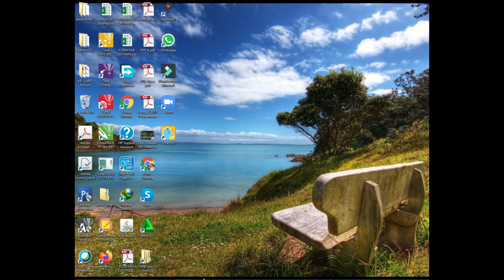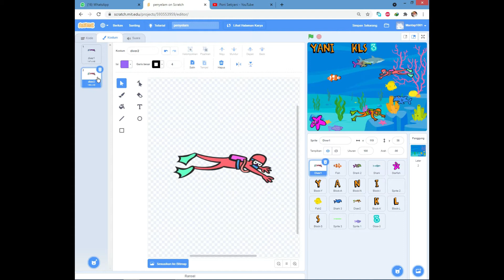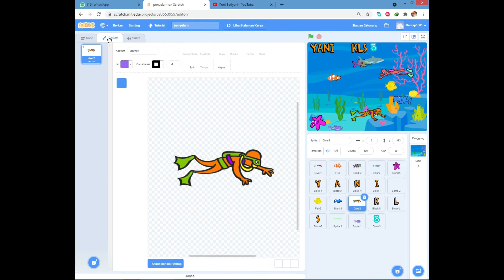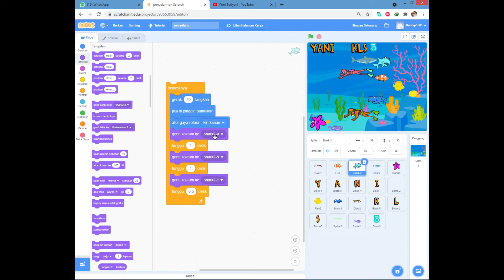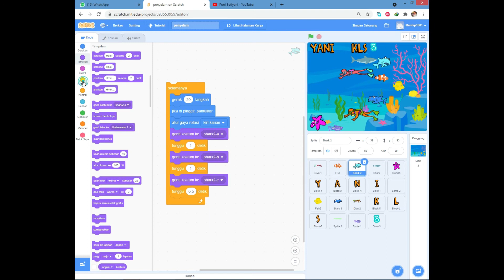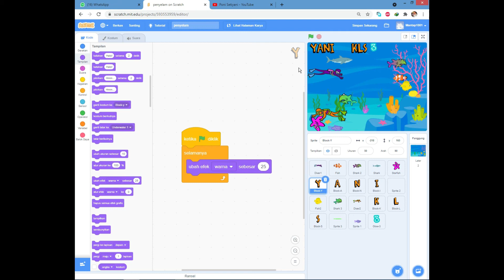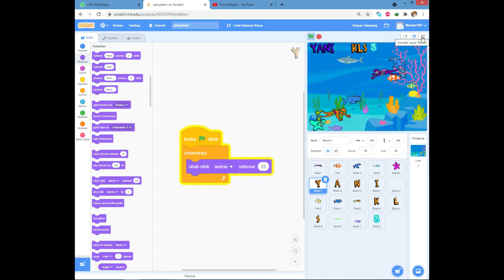Tutorial scratch Penyelam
Tutorial membuat coding penyelam, teman-teman silahkan mencoba, salam sehat selalu.